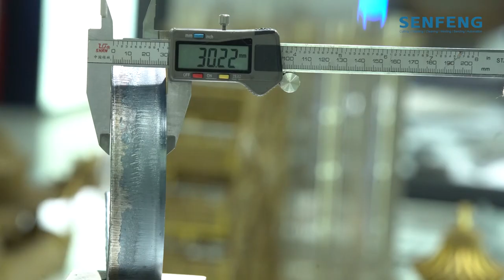10kW+ Fiber Laser Cutter丨Born for Ultra-High Power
Watch this video and experience the process of cutting 30mm carbon steel in the food machinery industry with Senfeng 20kW fiber laser cutter.